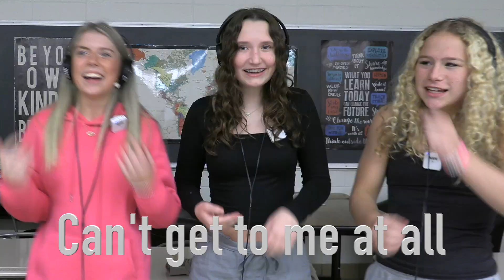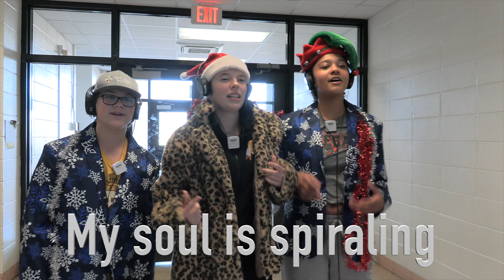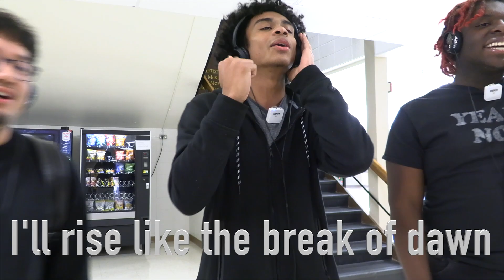Kickapoo Karaoke Sing Along 2023 Let It Go Anyiah Doig Addison Holland Khy Allen